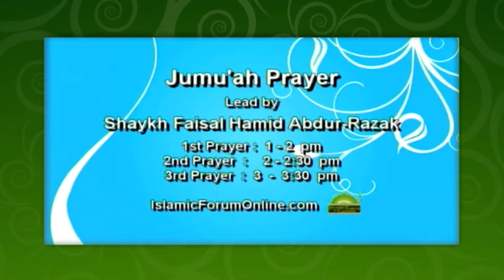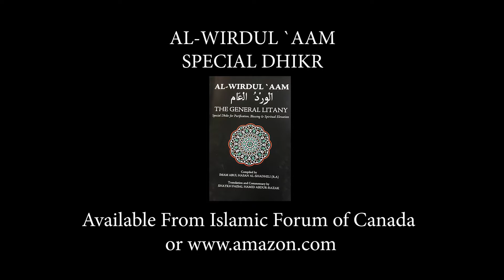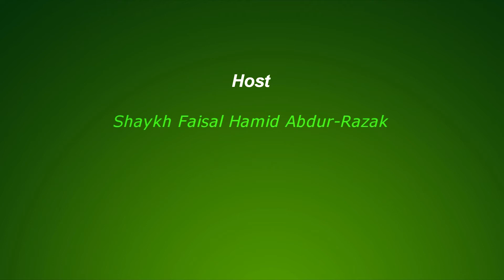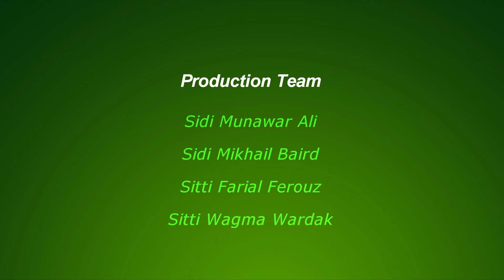Message of Mercy - September 15th, 2018